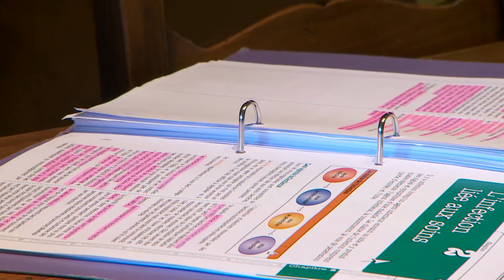Solid'Air, épisode 1 La vie au quotidien